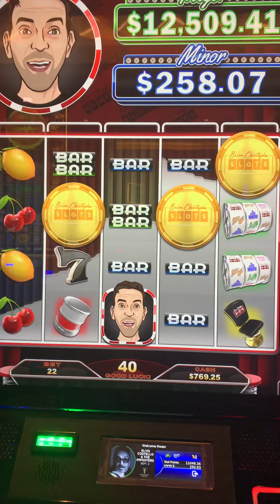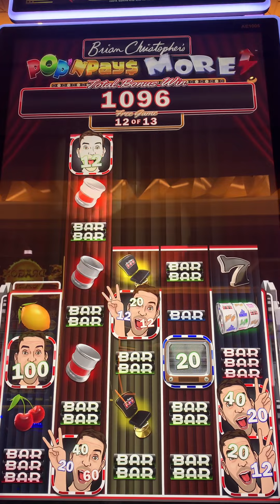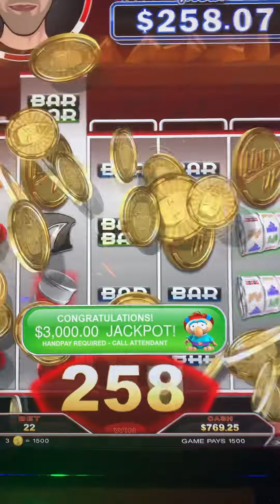BRIAN CHRISTOPHER’S NEW SLOT MACHINE BONUS JACKPOT POP’N PAYS MORE